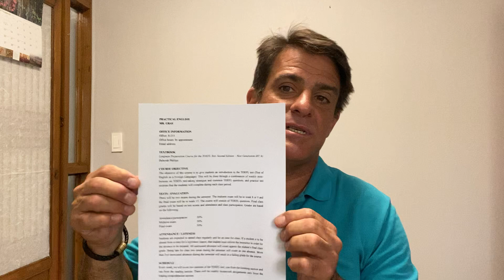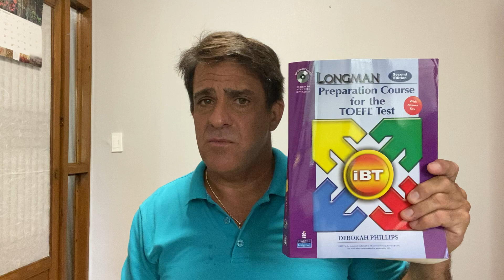PE week 1